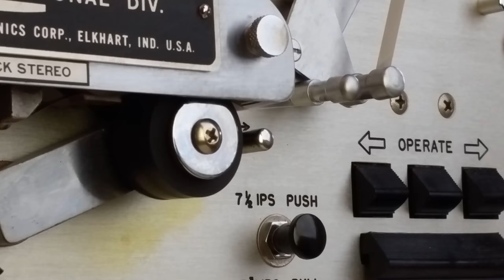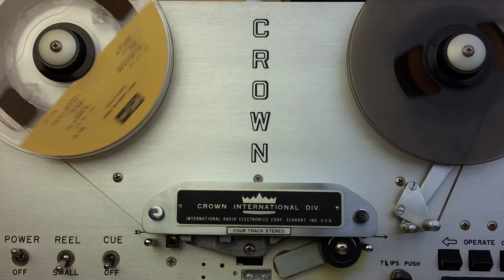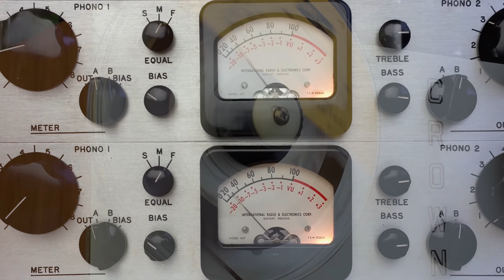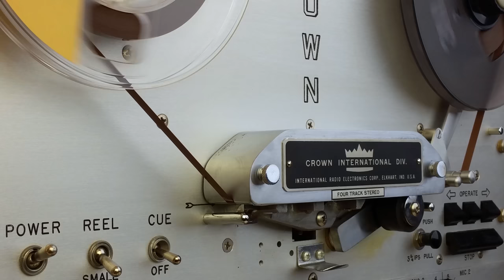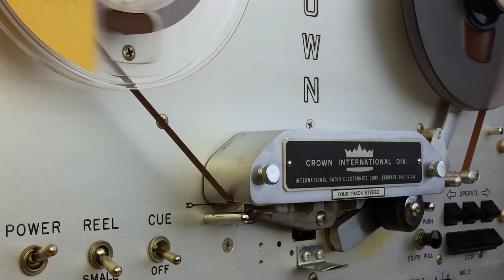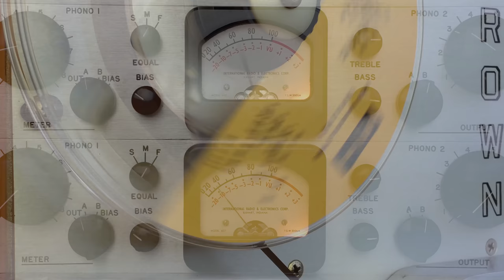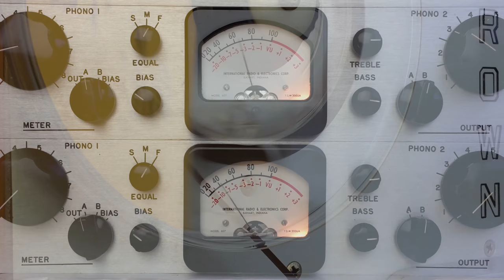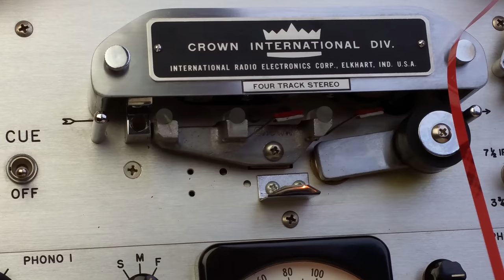EMPATHY Cool West Coast Jazz - Shelly Manne/ Bill Evans with Monty Budwig on Verve reel to reel tape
This side two - With A Song In My Heart, Goodbye, I Believe In You.  Recorded in New York, Aug. 14, 1962.  A Hard Bop, Jazz Combo with Bill Evans, Eddie Gomez, Shelly Manne, & Monty Budwig
This tape is played on a 1962 tube 800 series Crown reel to reel deck.
Tracklist:
The Washington Twist
Danny Boy
Let's Go Back To The Waltz
With A Song In My Heart
Goodbye
I Believe In You
Credits
Bass – Monty Budwig
Drums – Shelly Manne
Engineer [Recording] – Rudy Van Gelder
Photography By [Cover] – Harris Haft
Piano – Bill Evans